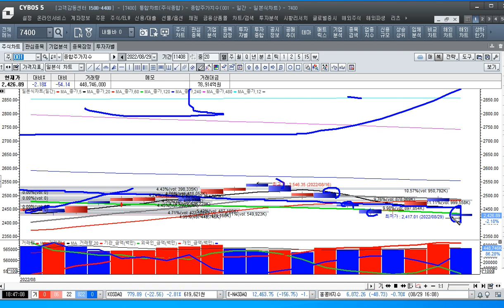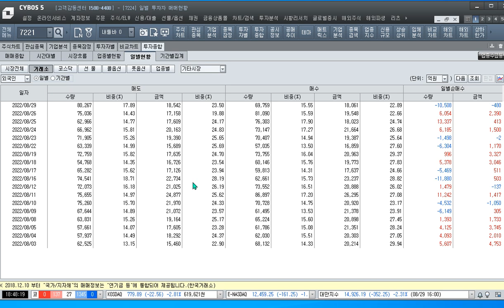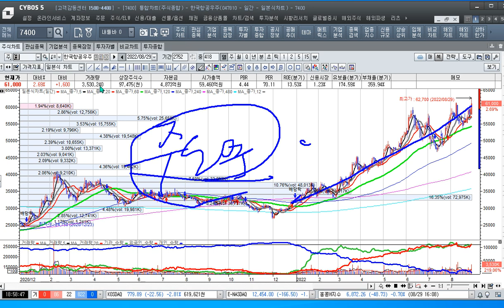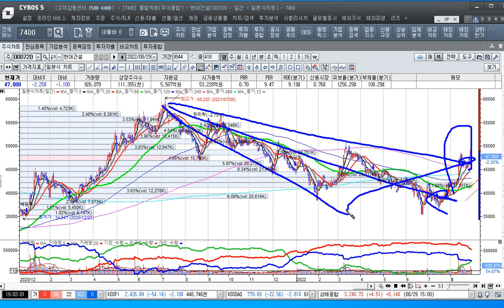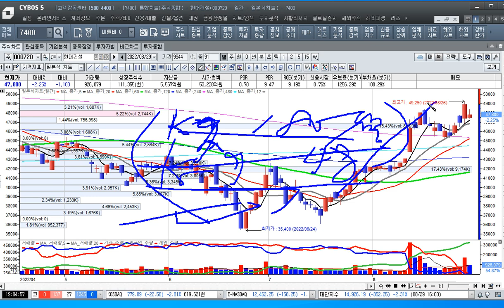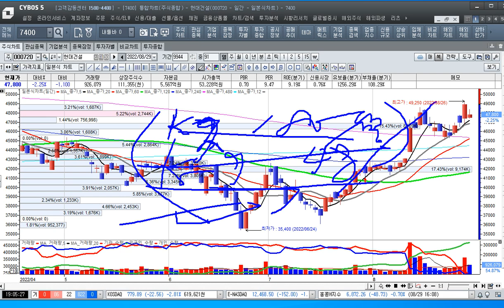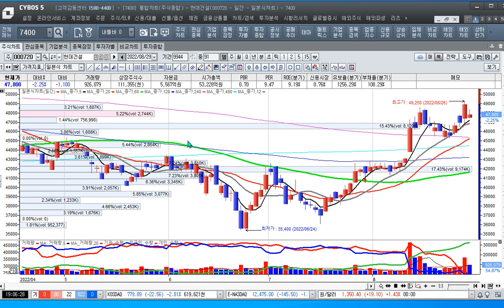[주식투자]방산주들의 신고가 행진은 테마보다 주도주로 보는 것이 현명하다[2022.8.29]